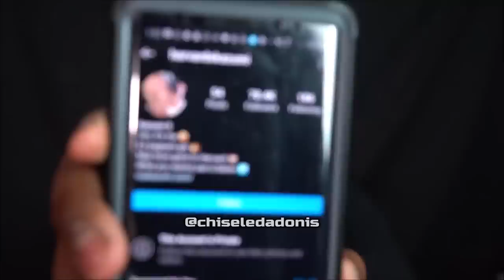I'm Beginning To Lose Faith In Humanity | Local Harlot Kazumi is Back At It AGAIN